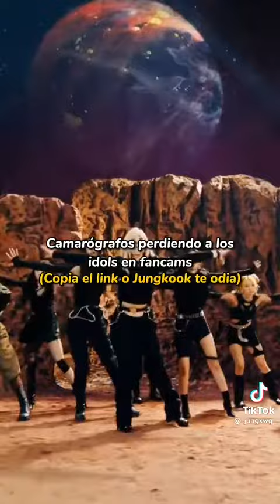Camarógrafos perdiendo a los idols en fancams